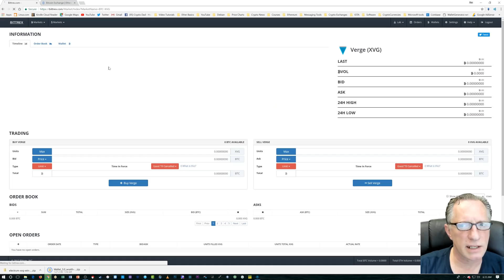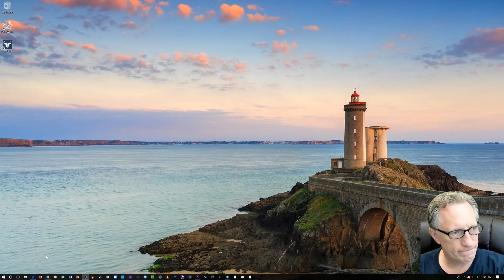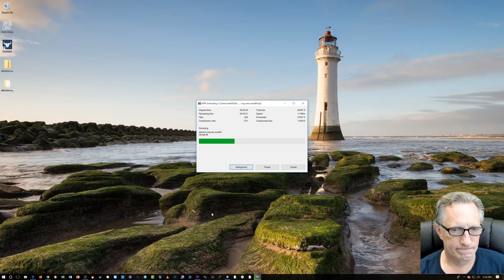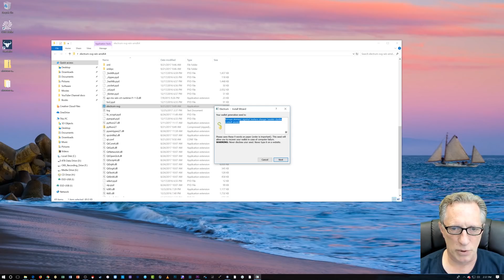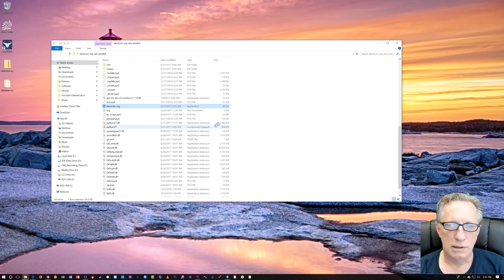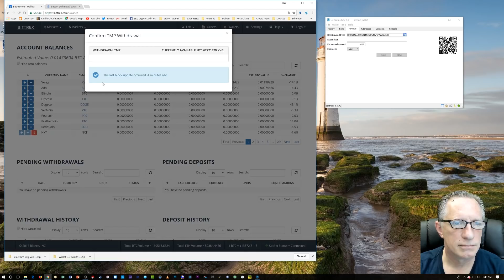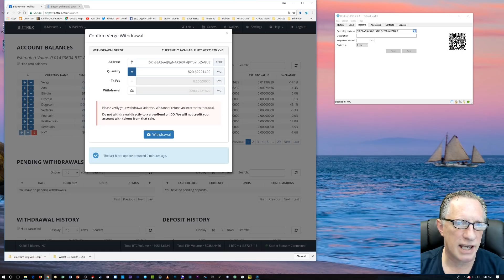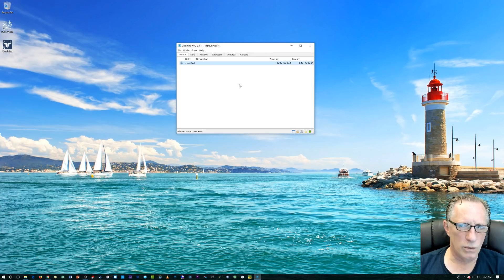How to Buy Verge Coin and Transfer it into Your Own Wallet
The Crypto Dad shows you how to buy Verge coin on Bittrex.com. Verge is a cryptocurrency designed with privacy in mind. It is much faster that Bitcoin with lower transaction fees.

I highly recommend the Google Authenticator app for extra security on your online accounts:

New social Media links!
1JBxwXG8P6PYKKsrHKzQduM8s8RoV3dnjr